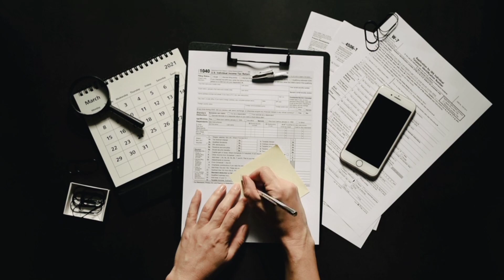Interesting fact about doraemon and shinchan | shinchan banned | nobita wadding | shizuka nobita